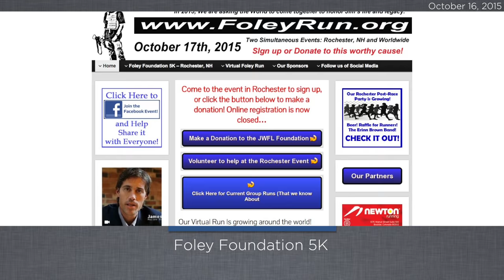Weekly Tie-Up | October 16, 2015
On this week's Tie-Up, we wrap up Hispanic Heritage Month with an exciting promise, remember an alumni for his incredible work, and practice our read-aloud skills for next week.